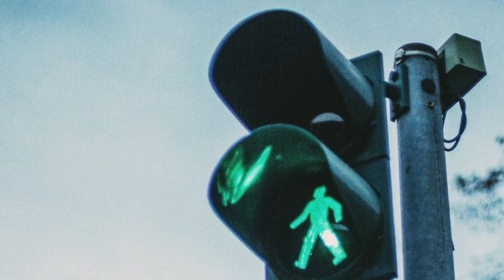Travel in Berlin Germany 2022 with 9 Euro ticket E.P. 40 Bike taxi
ทริปนี้สอง Youtuber  @Ae-555     และ  @Wareelife   จูงมือกันมาเที่ยว Berlin Germanyในสไตล์ Backpack  เพื่อฝึกใช้ชีวิตวัยเกษียณ สำหรับการท่องเที่ยวด้วยตัวเอง แบบลุยๆ โดยการนั่งรถไฟด่วน ICE จาก Frankfurt มาที่ Berlin และใช้ตั๋ว 9 Euro ในการเดินทางท่องเที่ยวไปยังสถานที่ต่างๆ ในเมือง Berlin เราเดินทางจากสถานีรถไฟ  Frankfurt ไปที่สถานีรถไฟกลาง Berlin ด้วยรถด่วน  ICE โดยใช้เวลาเดินทางประมาณ 4.30 ช.ม. จากนั้นจึง Check in เข้าพักที่โรงแรม Best Western ซึ่งเราได้จองไว้ 2 คืน
           ทริปนี้คือทริปสุดท้าย สำหรับตั๋ว 9Euro ซึ่งเราสามารถใช้โดยสารรถสาธารณะ เช่น รถไฟ รถราง รถเมล์ ในตัวเมืองได้ ซึ่งช่วยประหยัดค่าใช้จ่ายในการเดินทางได้มากทีเดียว ส่วนรถด่วน ICE นั้น ไม่สามารถใช้ตั๋ว 9 Euro ได้ ในส่วนค่าเดินทาง เราจ่ายเฉพาะค่าตั๋วรถด่วน ICE ไป-กลับ เท่านั้นค่ะ
           Berlin เป็นรัฐหนึ่งในจำนวน 16 รัฐสหพันธ์ของประเทศเยอรมนี และยังเป็นเมืองหลวงที่มีประชากรมากมี่สุดในเยอรมนี นอกจากนี้ Berlin  ยังเป็นหนึ่งในศูนย์กลาง ที่มีอิทธิพลที่สุดของยุโรป ในด้านการเมือง วัฒนธรรม สื่อสารมวลชน และวิทยาการ พื้นฐานเศรษฐกิจของเมืองคือ ธุรกิจบริการอันหลากหลาย และถือเป็นเมืองที่มีนักท่องเที่ยวมากเป็นอันดับ 3 ของยุโรป อีกด้วย
             รถสามล้อถีบรับจ้าง (Bike taxi) เป็นรถโดยสารอีกชนิดหนึ่งที่ได้รับความนิยมจากนักท่องเที่ยวในกรุงเบอร์ลิน เพราะมีราคาไม่แพง และสามารถไปตามสถานที่ท่องเที่ยว ต่างๆ ในละแวกกดียวกันได้อย่างรวดเร็ว เป็นการประหยัดเวลา สำหรับนักท่องเที่ยวมี่มีเวลาน้อย และคนขับยังอธิบาย ความเป็นมาของสถานที่นั้นๆ ให่ฟังอีกด้วย
             ขอบคุณมิตรภาพดีๆ และความทรงจำอันสวยงามค่ะ
             ขอบคุณทุกการรับชม และติดตามนะคะ อย่าลืมแชร์เรื่องราวเหล่านี้ ไปให้เพื่อนๆชมด้วยค่ะ
สัญญาว่า จะหาเรื่องราวดีๆ มีประโยชน์ และสนุกสนาน มาฝากคุณผู้ชมทุกท่านเรื่อยๆค่ะ